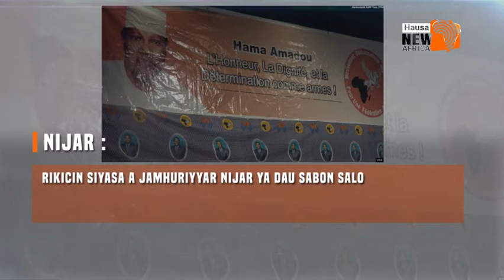LABARAI A TAKAICE (27\07\2019) daga tashar NewAfricaTV_Hausa